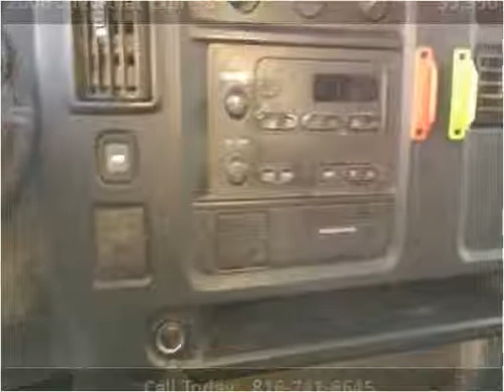2006 Chevrolet Express Used Cars Kansas City MO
This 2006 Chevrolet Express is available from Silver Eagle Auto Mall.